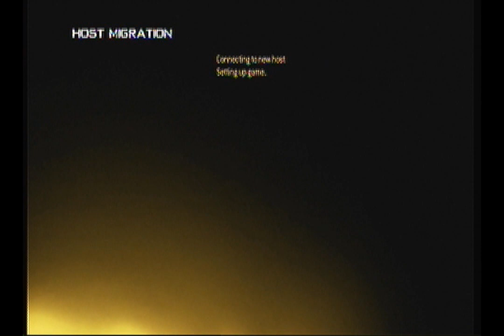Modern Warfare 2: 22 Sniper Headshots in a Free-For-All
This video is a Modern Warfare 2: 22 Sniper Headshots in a Free-For-All video that was a submission for our NGTChallenges Challenge #5. The challenge was to get as many sniping headshots in a FFA with either the Barrett or Intervention.